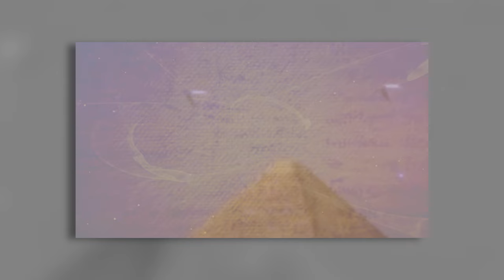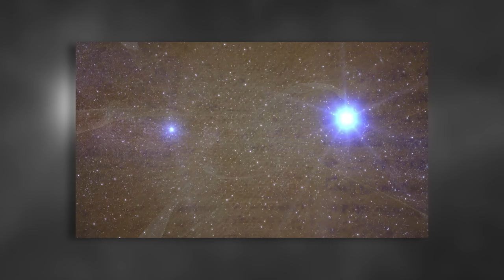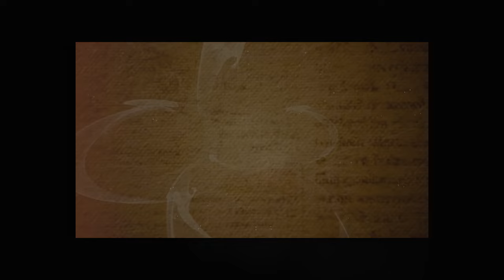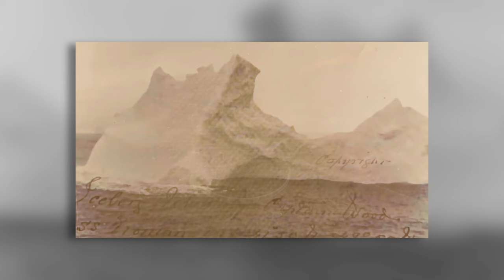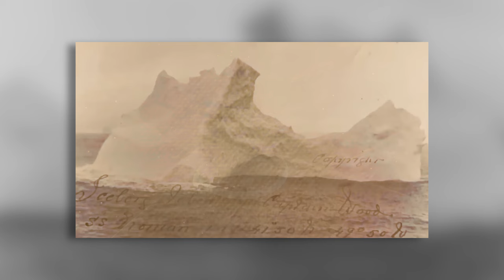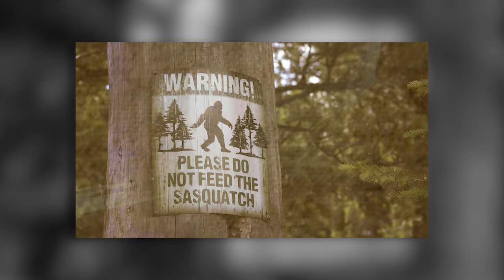50 Unsolved Mysteries that cannot be explained | Compilation